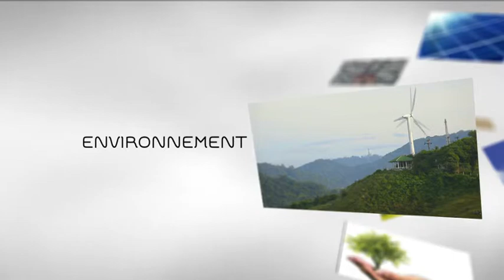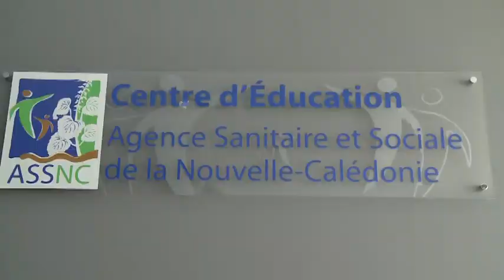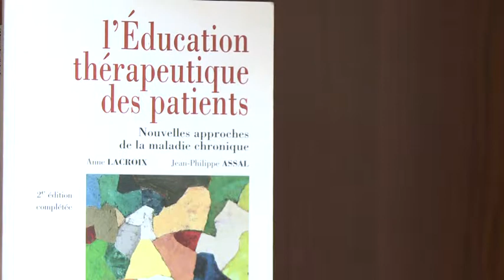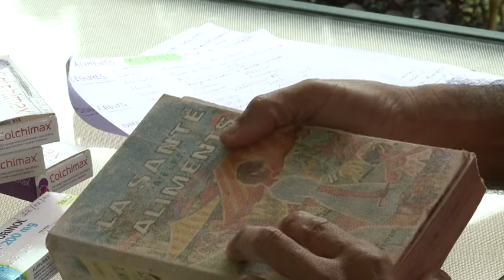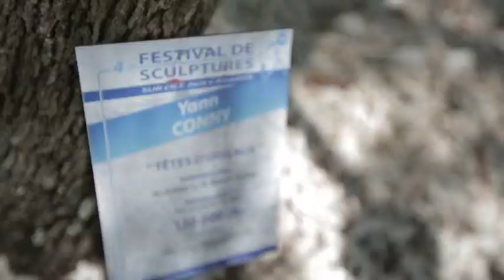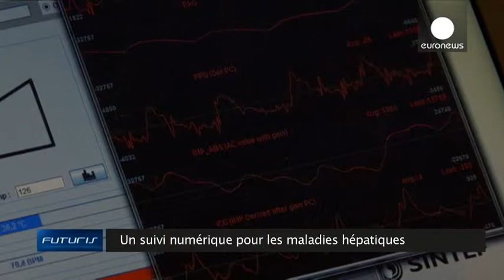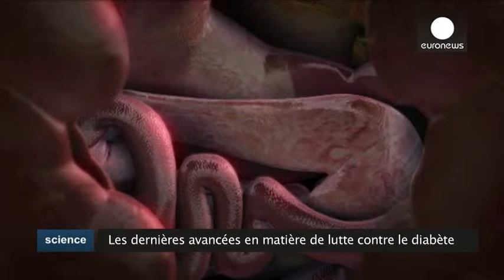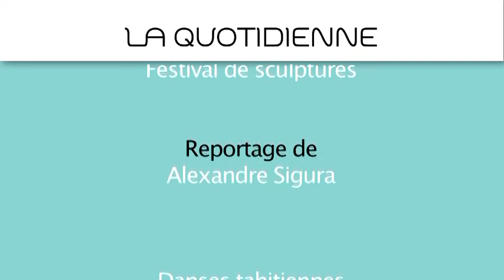[NCTV] La quotidienne spéciale Pacifique n°10 - 06/02/15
Invité du jour : Jonas TAOFIFENUA, association du foyer wallisien et futunien de NC
C Sport : Les filles Truquès / Invité C SPORT: Thierry TRUQUÈS, président du club d'athlétisme ASPTT
On s'occupe de vous : La goutte
Demandez le programme : Le festival à l'ilôt Canard